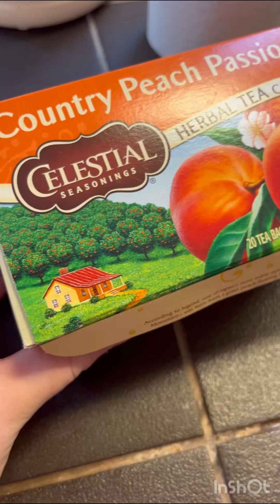ACL surgery Vlog| Teenage Farmstead!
ACL surgery